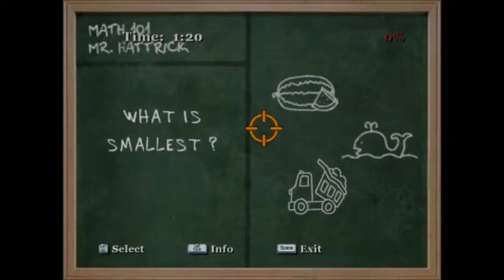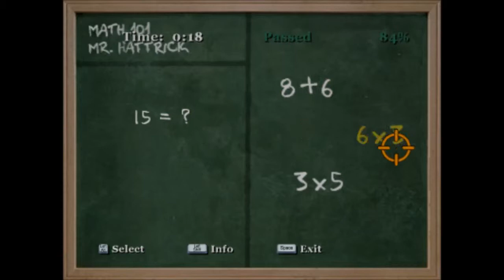Bully Scholarship Edition #13 - Mavi Şortli :D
Merhaba Dostlar, Canlar, kanalımızdan herkese selamlar. İzlediğiniz için adamın dibisiniz.

Skype: emredeler.0093